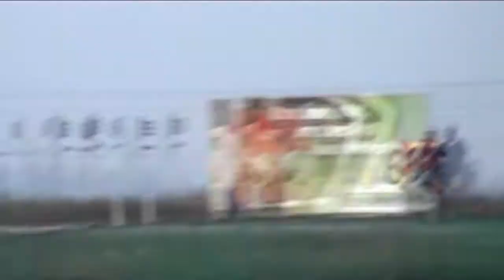Old Kid's - din culise la pista VIK Power ARAD 14 ‎iulie ‎2007 - part 2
Amitiri cu Old Kid's de la pista VIK Power din ARAD
din culise part 2